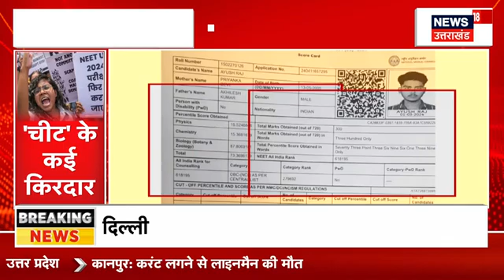UP Politics News: Mayawati ने Lucknow में बलाई BSP की बैठक | Latest News | Top News | Akash Anand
लोक सभा में बीएसपी के बूरे प्रदर्शन को लेकर मायावती ने एक बैठक बुलाई है. जिसमें हार की समीक्षा होगी. देखिए पूरी खबर...